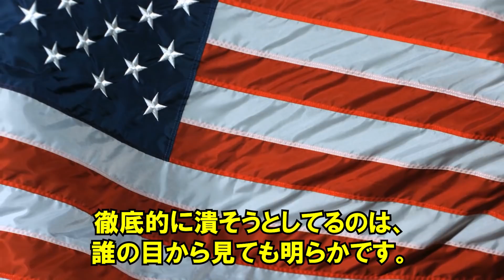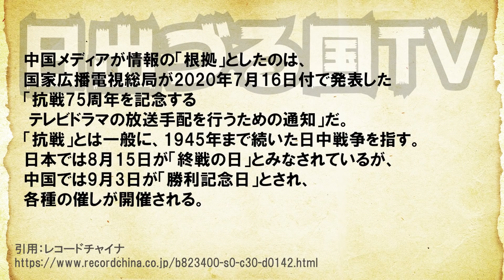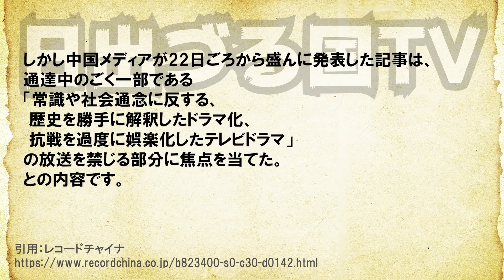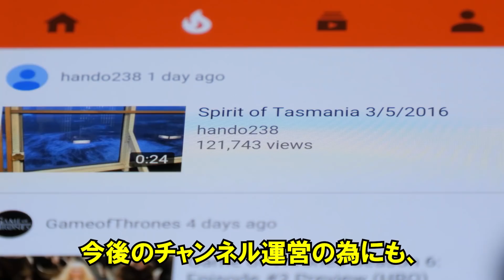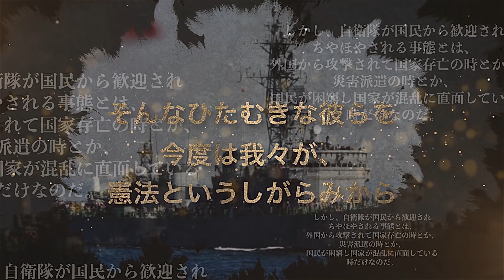【衝撃】在中国のアメリカ総領事館閉鎖させるも、気になる中国の動きが…！？【日出づる国TV】